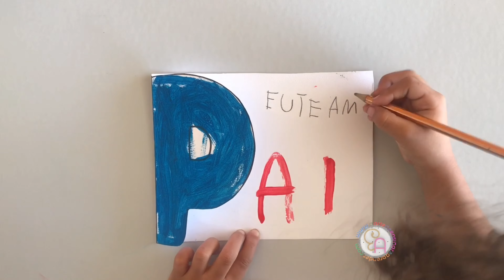Quatro artes manuais para a semana do PAPAI na escola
Veja quatro ideias de artes manuais, que poderão ser feitas pelas mãos da própria criança, para presentear ao papai, durante a semana na escola.

São ideias simples e fáceis de fazer, que podem ser feitas com os materiais disponíveis na escola.

Temos materiais para impressão no site. Acesse os links abaixo e confira 👍🏼

Capítulos

0:00 Introdução
0:06 Chaveiro
1:53 Recorte e colagem
3:03 Cartao pai
5:09 Pintura com fita crepe